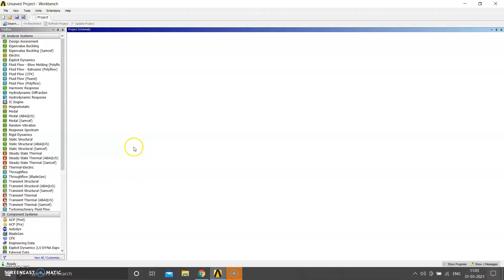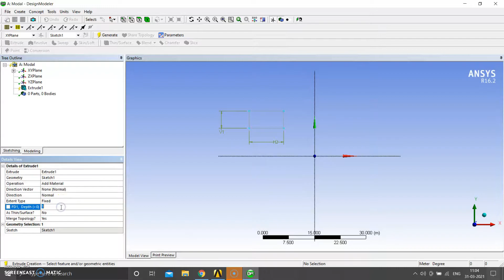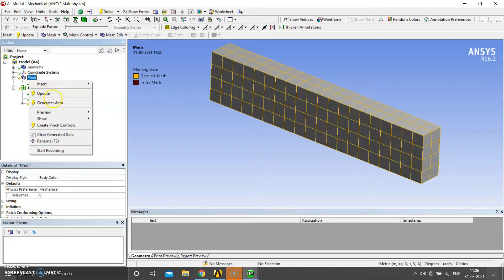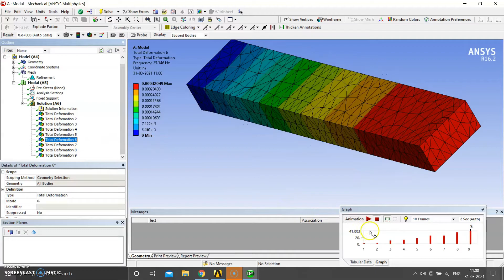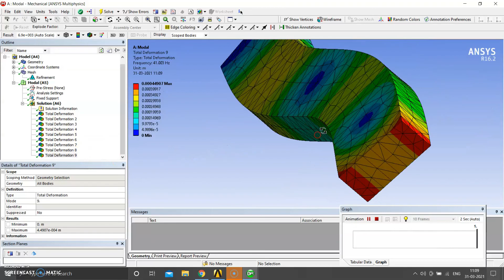Learn_With_Suraj ANALYSIS OF CANTILEVER BEAM (MODAL ANALYSIS) Natural Frequencies Ansys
Ansys | Modal Analysis | Natural Frequencies